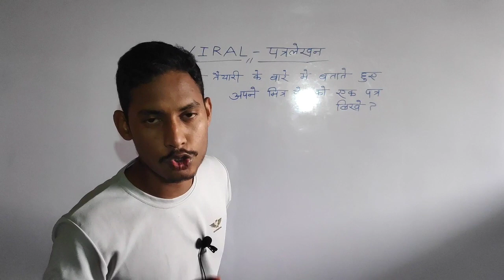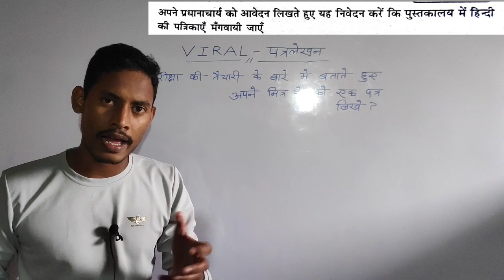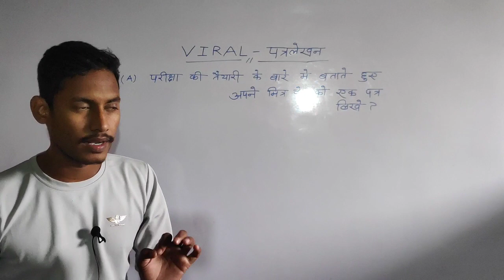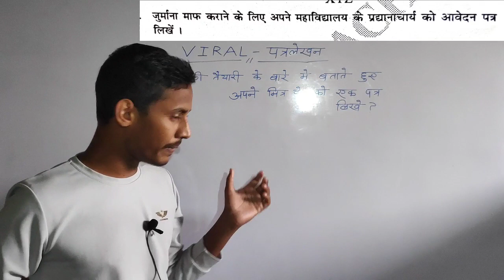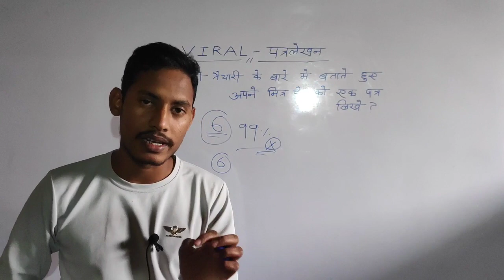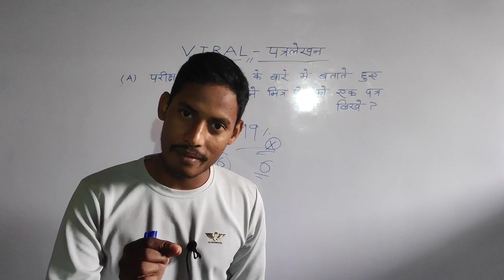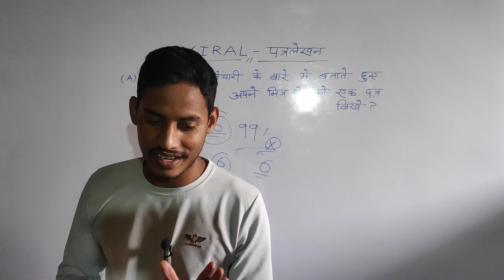हिन्दी में 100% यही आयेगा/Hindi ke vvi Question 2023 12th class/12th vvi Hindi letter 2023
12th vvi Hindi question 2023
Hindi mein letter kaise likhe
hindi ke vvi Question 2023 12th class
bseb 12th hindi vvi question 2023
inter vvi hindi subjective question 2023
letter writing 12th class hindi
12th viral Hindi question 2023
vvi 12th patra lekhan 2023
12th vvi Patra lekhan